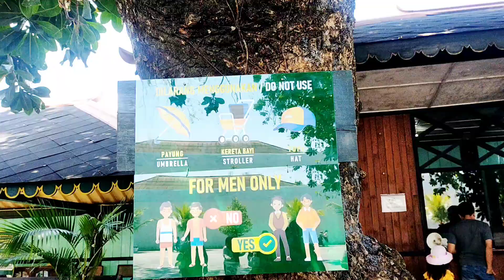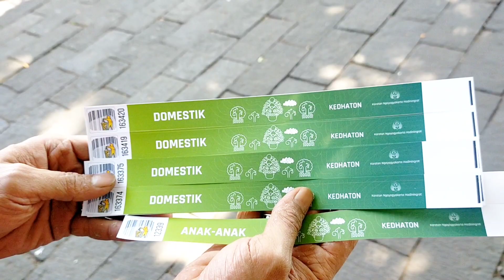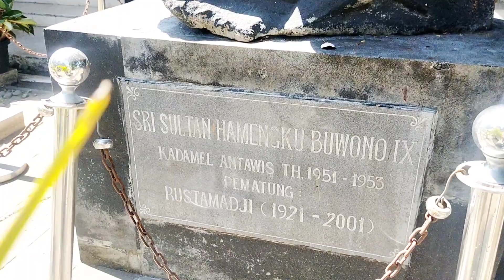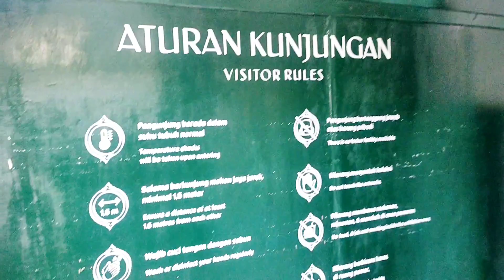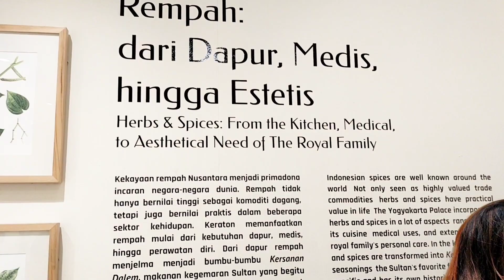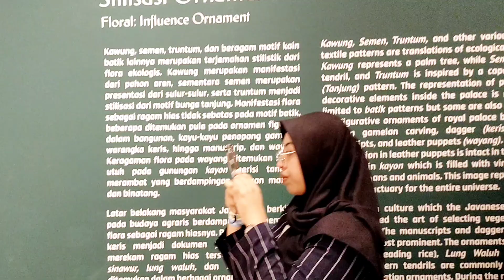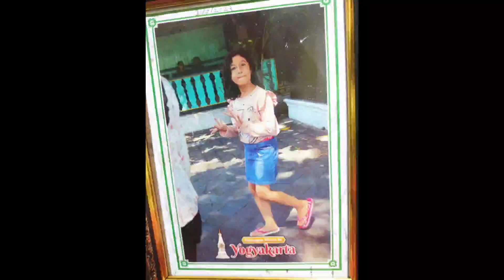Kondisi Terbaru Keraton Jogja dan syarat masuk nya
For endorsement DM IG